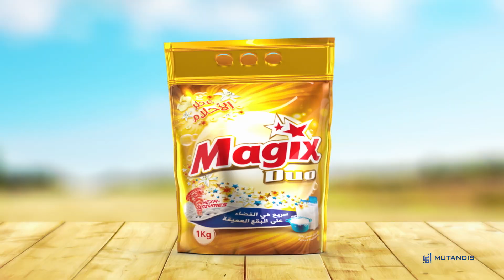Spot Magix Duo